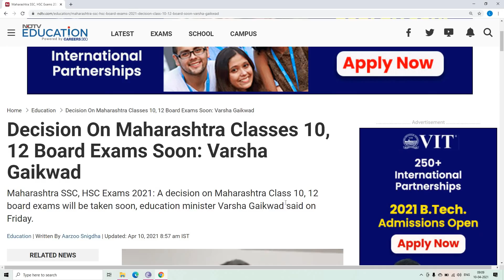Update on Board exam , NEET registration date, MHT CET registration date, JEE postpone and lockdown